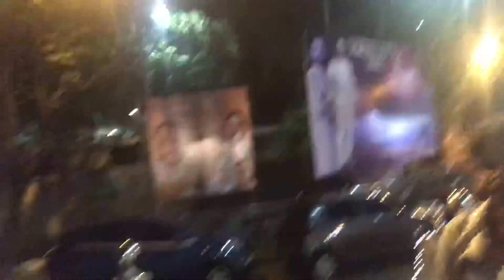9999/- Dish at Bhiwandi Dhaba || Party with Freinds🤩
9999/- Dish at Bhiwandi Dhaba || Party with Freinds🤩

Full Bakra Barbeque kabsa

Al-Fateh Group : Rabodi Thane west
Ayaz Hindustani 🇮🇳
Zakir khan
Sarfraz Memon
Haji Zaheer Bhai
Irfan Qureshi (Adhyaksh Sahab)
Jahangir Shaikh
Parvez Kasmani (Bhaijaan)
Sarvar Qazi
Majid Chavan
Mozzam Khan
Shanu Qureshi
Mohsin Khan (Munga)
Ashu Memon
Ismail khan (Baba)

On Mumbai Ahmedabad National Highway
By Swift / Innova / Honda City

Hi Freinds,
I m a Travel Vlogger, Food Vlogger, Durgah Ziyarat vlogs, Content maker, and many more. which i can do my best for my all Hindusani’s .

Also press bell icon for new updates.

Your Quarries:
Best Bakra Kebsa in Mumbai
Best Bakra Kebsa at Dhaba
How to Reach Bhiwandi Dhaba
Budget Dhaba Near Mumbai
Dhaba Near Mumbai Thane
Karishma dhaba
Shalimar dhaba
dhaba style chicken recipe
dhaba style starter
Best Food In Mumbai
Best Food Near Mumbai
Dhabas on Mumbai Nasik Highway